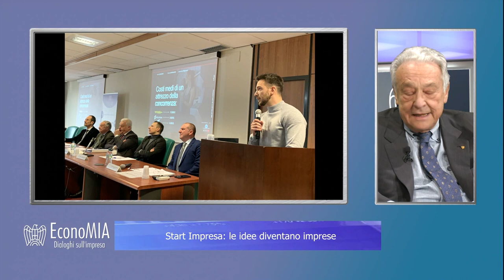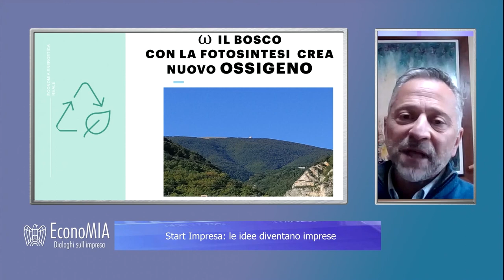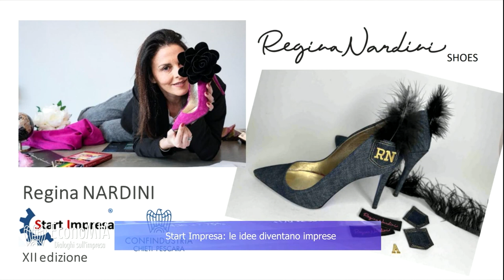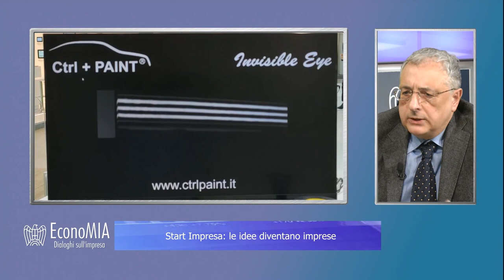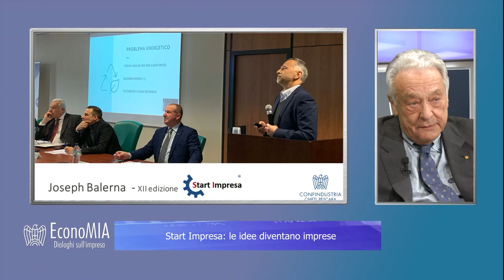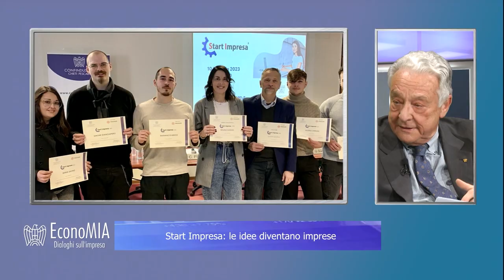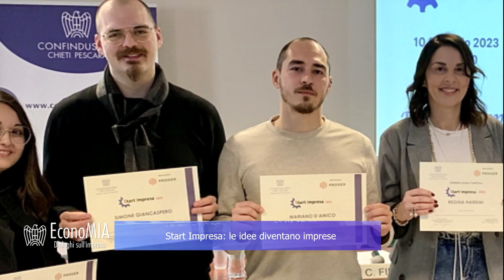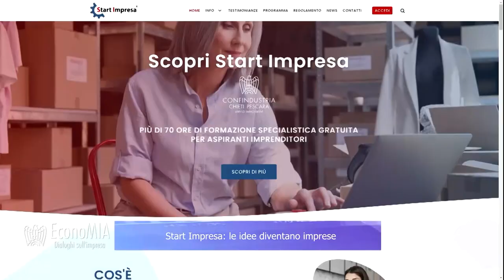EconoMIA - Start Impresa: le idee diventano imprese